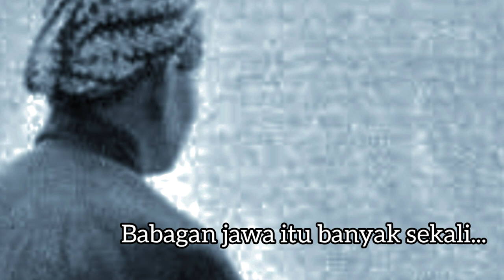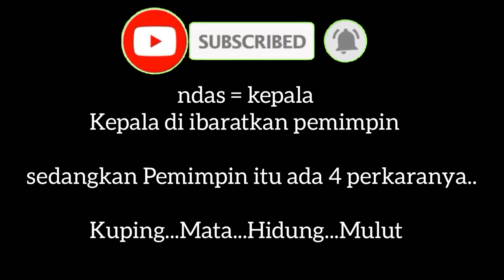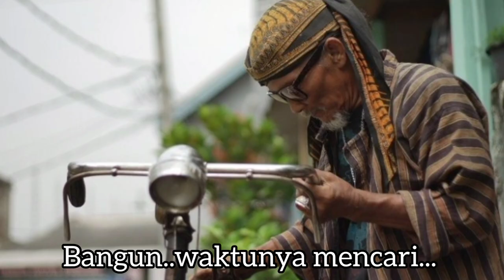Orang Jawa yang kehilangan Jawanya || Babagan jawa (kejawen)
Ilmu kejawen yang lebih dikhususkan membahas babagan jawa yaitu tentang syair syair jawa yang memiliki arti yang mendalam dan penuh hikmah. Melalui sedikit potongan klip video ini diharapkan para pemuda pemudi jawa agar mau mempelajarinya.. agar generasi penerus tidak kehilangan jawanya. Selamat menyaksikan.. semoga bermanfaat.

Source :
voice diambil dari..
Yt_Ganang Setioko